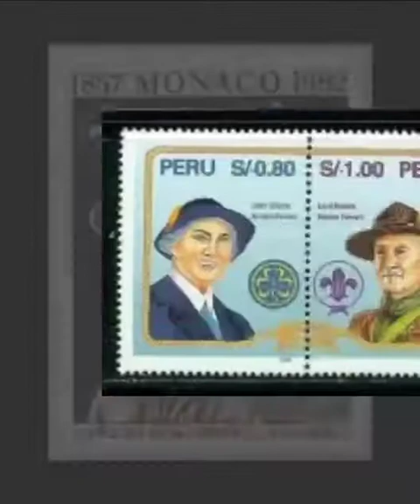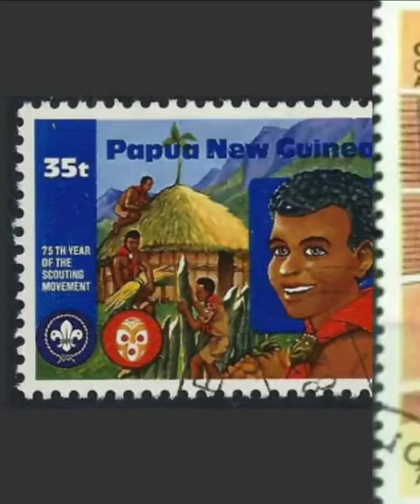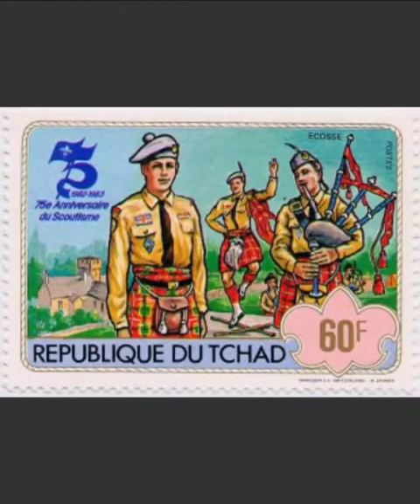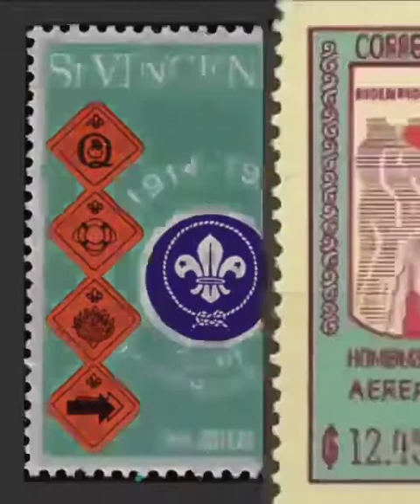12 February 2021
Video from Scout Riyaz Pasha